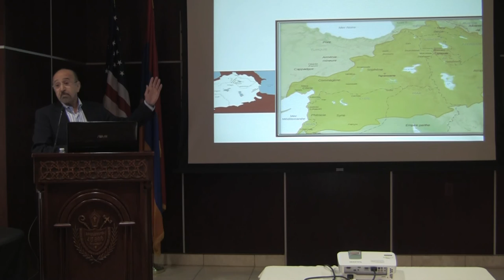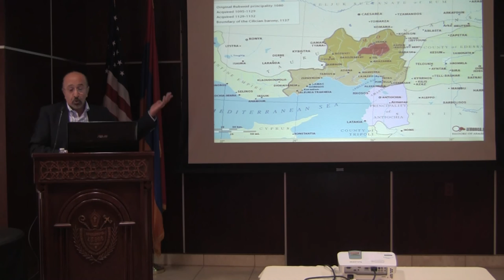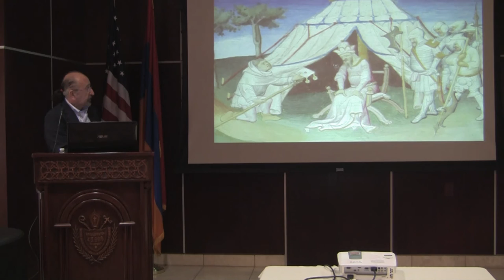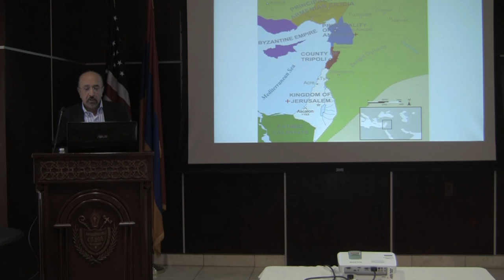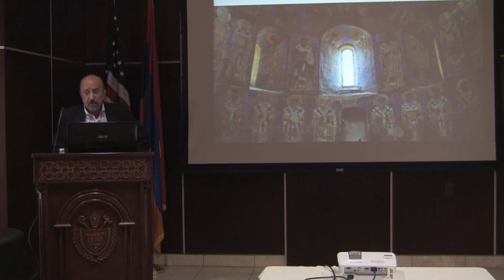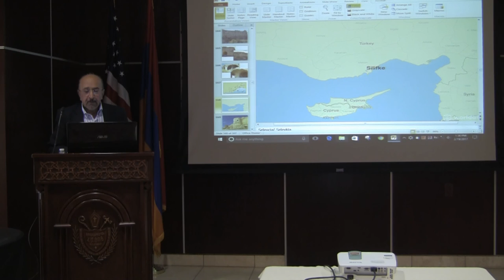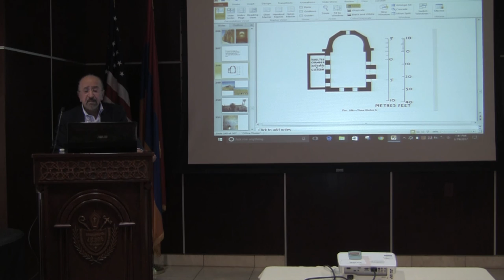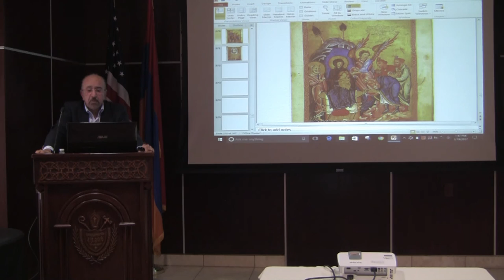“Armenian Architecture in the Cilician Kingdom” at Crescenta Valley Armenian Apostolic Church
Lecture on “Armenian Architecture in the Cilician Kingdom” presented by Architect Dr. Marco Brambilla at the Crescenta Valley Armenian Apostolic Church in La Crescenta, California on Sunday 2/19/17.